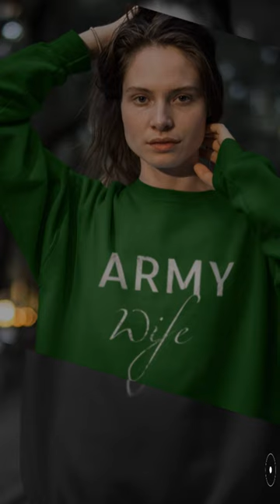fan of plain hoodie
For the Soldiers Wives out there. Show the world that you get to play with Government Property.
    Soldier, Spouse, Army, Funny, Humor.
    Quality tested and ensured for maximum durability.
    This proud army wife graphic military wife they protect me print is the perfect wife gift for a proud military wife of a soldier. Grab it for a birthday, deployment, 4th of July, or Veterans Day.
    CARE INSTRUCTIONS: Turn inside out. Machine wash cold. Tumble dry low. Do not bleach. Do not iron directly on design.
    Navy wife shirt, army wife apparel, veteran wife apparel.